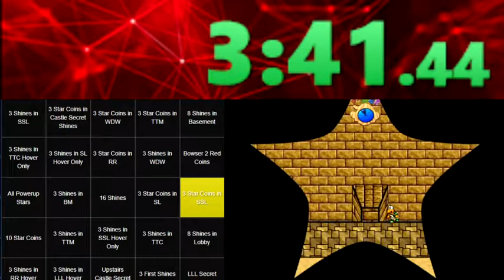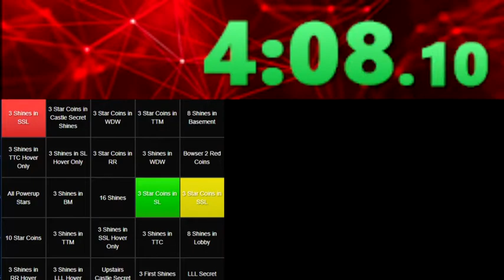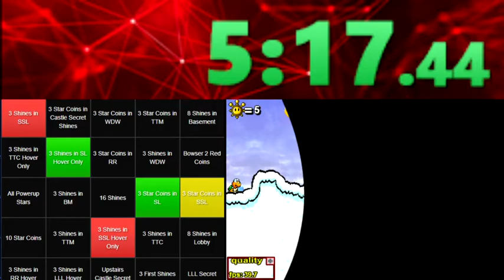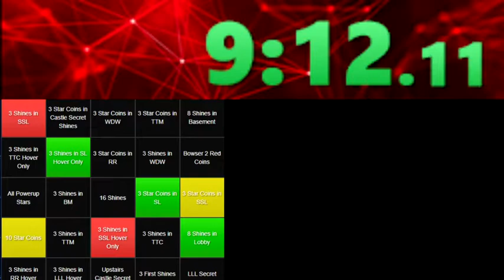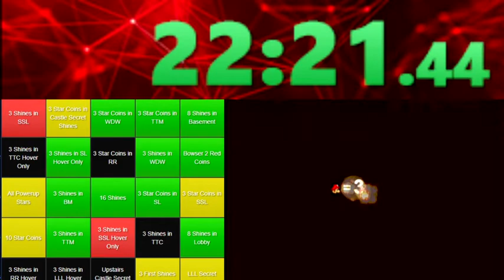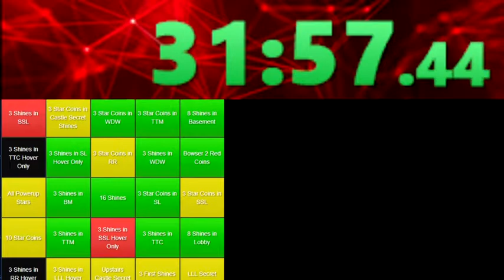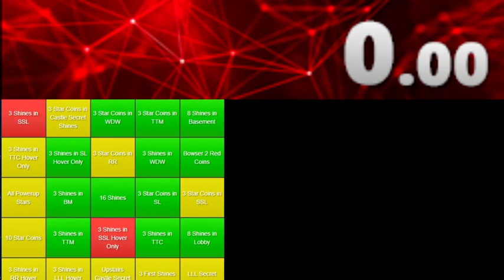SM63 1v1v1 Lockout VS April VS Vertic (Got MEGA-Snipped)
Long Story Short, my opponents sniped nerly every goal I was about to get...

Except 2.